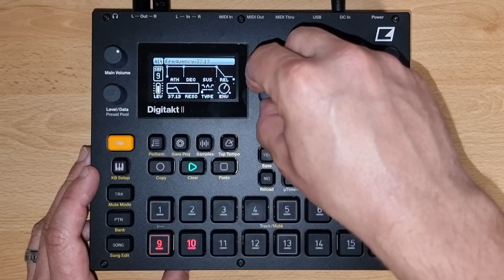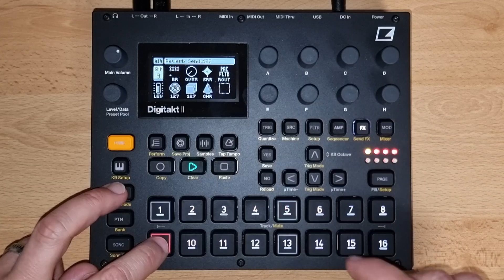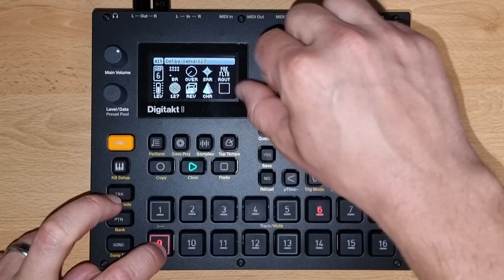Drahtlos (Elektron Digitakt II)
No advertising - just for the tech-folks!

elektrondigitakt 2

Elektron Digitakt II making weird sound with unwired operator...